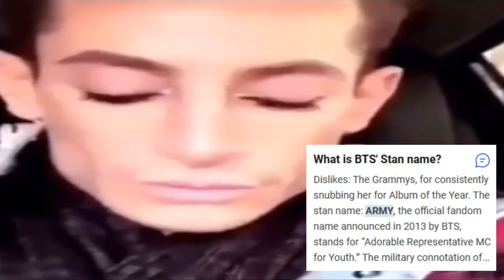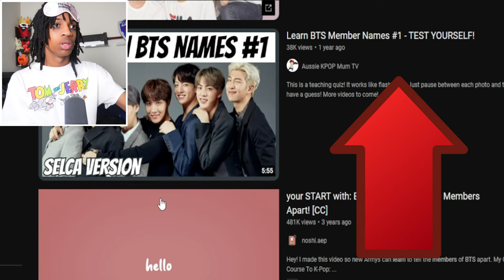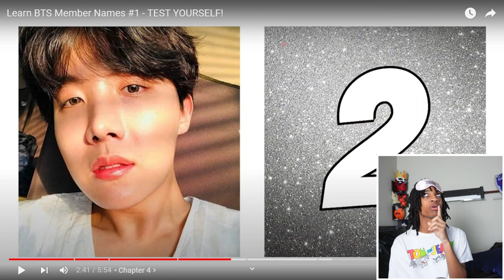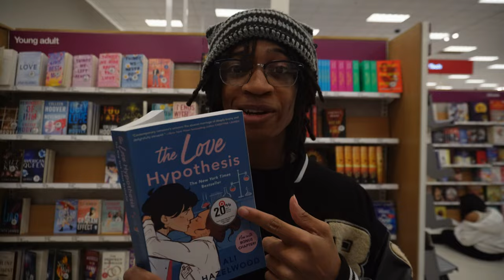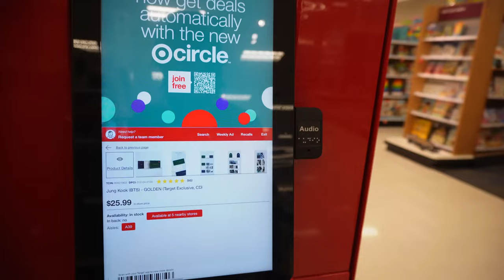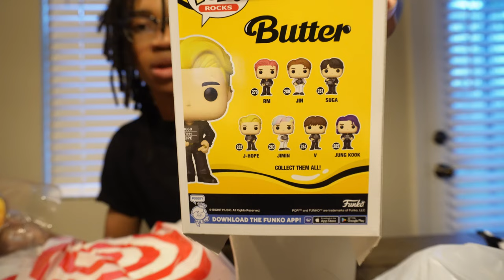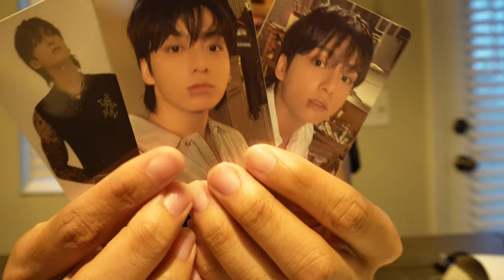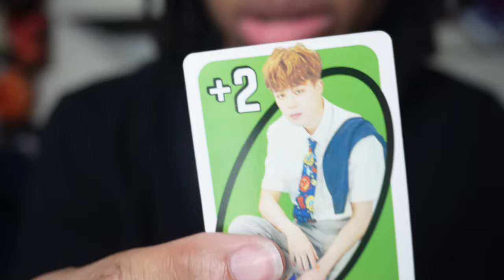BECOMING A CERTIFIED BTS ARMY...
if you have any game or idea recommendations let, ya boy knowww!!
BEEBOOP!